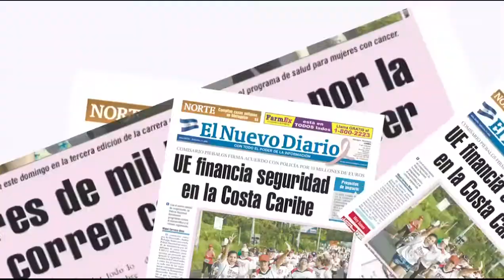Católicos celebran Centenario de la Provincia Eclesiástica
La Iglesia Católica de Nicaragua realizó este este lunes en la Catedral Metropolitana de Managua Inmaculada Concepción de María, una misa por Acción de Gracias por el Centenario de la Provincia Eclesiástica de Nicaragua. ÓSCAR SÁNCHEZ / END